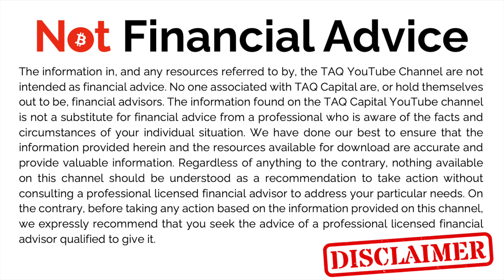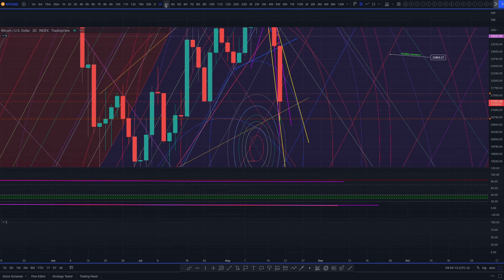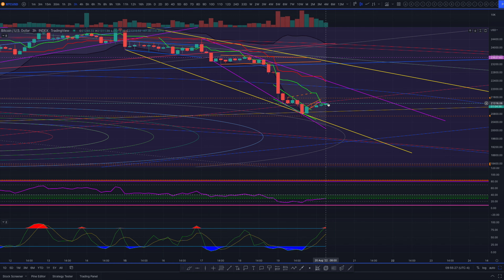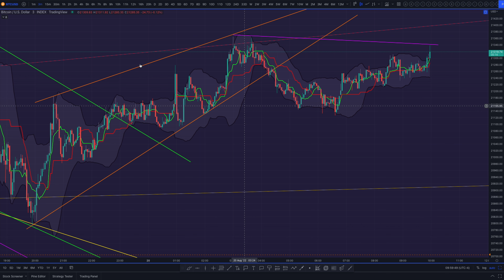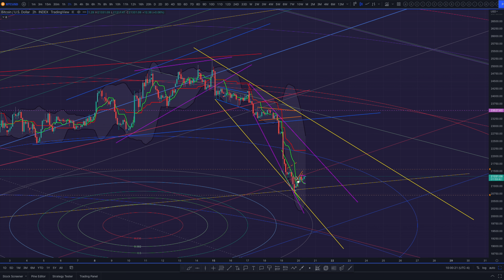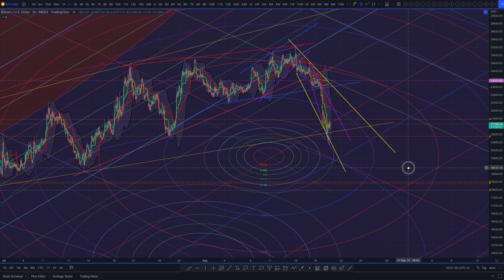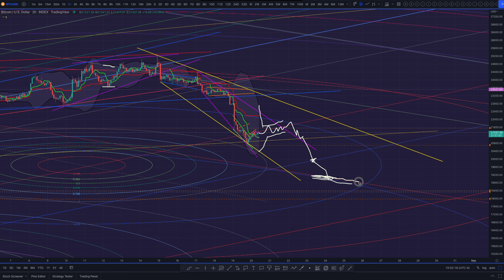BTC update. Fibonacci Circles & Channels dominate the day. What next? Watch to find out!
At TAQ Capital, I do Technical Analysis Quickly, hence the name. Sometimes my videos can hit 15 minutes, but I try to keep them under ten, and often under five. It depends what's going on and how much needs to be said to cover the situation in the charts.

The way I try to structure the channel, keeping in mind I'm new to YouTube (and other platforms where I'm posting my technical analysis), is to allow you to see what you want to see, maximizing bang for your buck. If you want to know what's going on today, watch the most recent video. If you want to learn how we got here, go back and watch the last few days videos. There will be some repetition, of course, but I'd rather you guys get short videos and choose how far back you want to go.

I have coins/projects/stocks (though I don't have many just yet. I'm just getting started here) organized by playlists, so you can just go to a playlist and get caught up at your convenience.

Requests:
If you have any requests for me to do TA on a different coin/project/stock, just let me know, and I'll do my best to accommodate.

Feedback:
Like I said, I'm new to this. If you can think of something I should do differently/better, I'm all ears. I really appreciate the feedback.

Intro Video:
My intro video (45 mins long) teaches you the basics about the only Technical Analysis tools you need to predict the next move. I discuss Wedge Trading, the Ichimoku Cloud, Bollinger Bands, RSI, & Stochastic Slow using a Bitcoin chart to demonstrate, so definitely check that out.

Follow me for instant alerts:

taqcapital

taqcapital

taqcapital

taqcapital